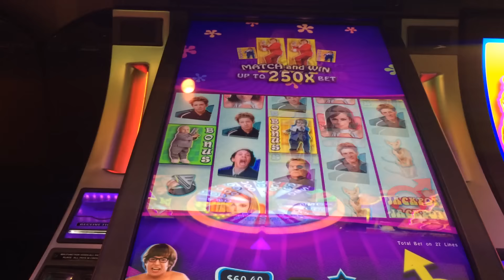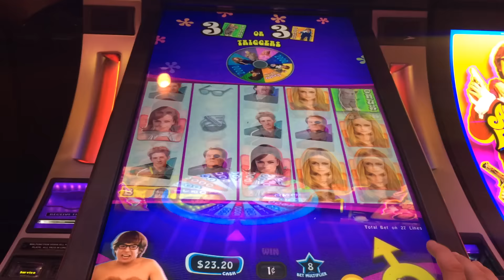LIVE PLAY on Austin Powers Slot Machine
Denomination - Penny
Total Bet - $4 Max Bet